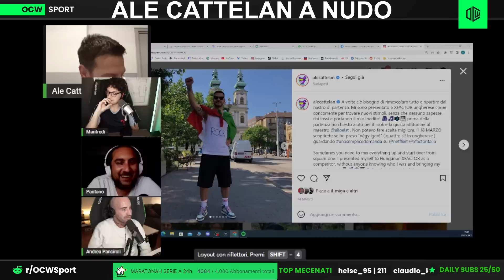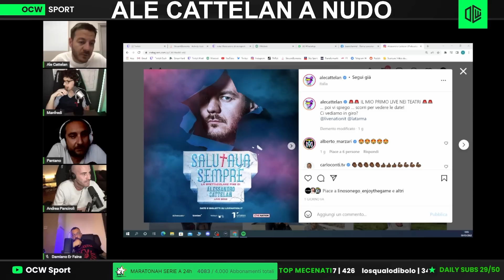CATTELAN A NUDO: “METTERE I BAMBINI SUI SOCIAL È PERICOLOSO”